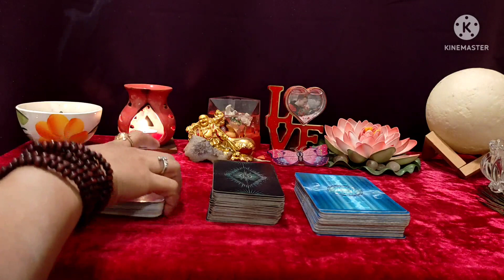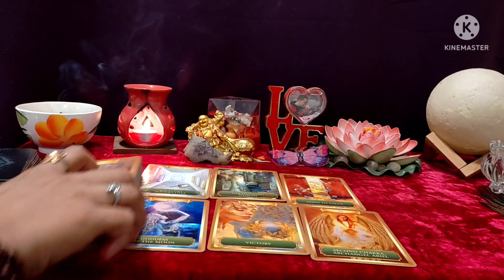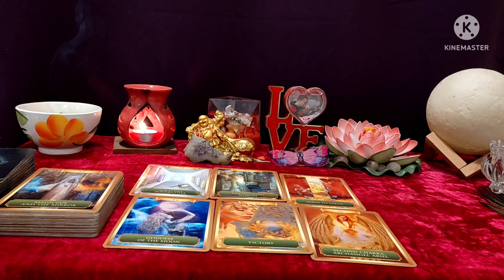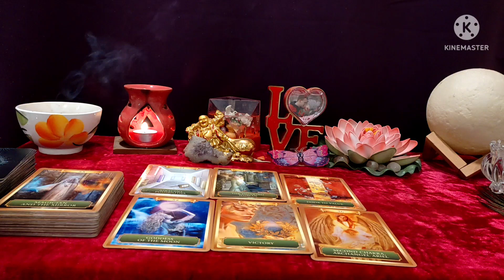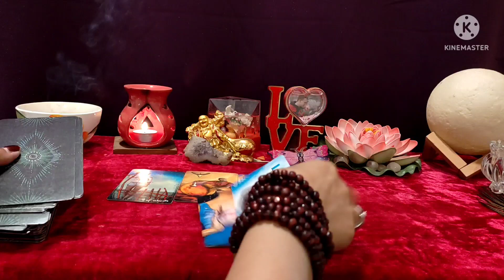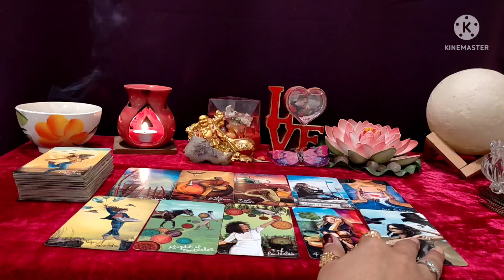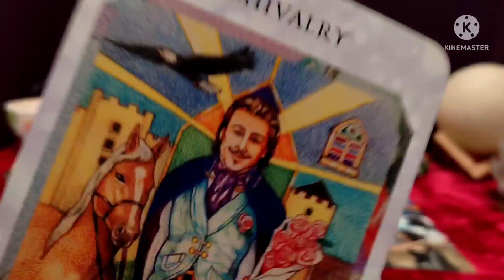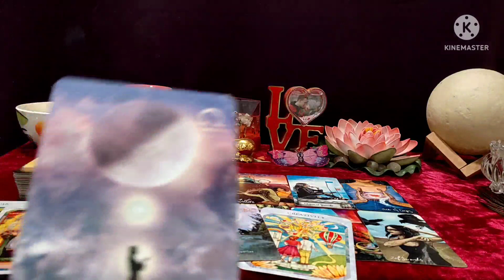NOCONTACT❤️Kab Tak aayega Call ya Text❤️Next Action❤️Tarot Reading in Hindi @555 Tarot